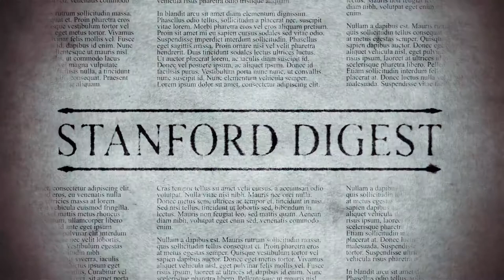The Stanford Digest EP01 - Tombstone by James Clavin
On the afternoon of October 26, 1881, eight men clashed in what would be known as the most famous shootout in American frontier history. Thirty bullets were exchanged in thirty seconds, killing three men and wounding three others.

The fight sprang forth from a tense, hot summer. Cattle rustlers had been terrorizing the back country of Mexico and selling the livestock they stole to corrupt ranchers. The Mexican government built forts along the border to try to thwart American outlaws, while Arizona citizens became increasingly agitated. Rustlers, who became known as the cow-boys, began to kill each other as well as innocent citizens. That October, tensions boiled over with Ike and Billy Clanton, Tom and Frank McLaury, and Billy Claiborne confronting the Tombstone marshal, Virgil Earp, and the suddenly deputized Wyatt and Morgan Earp and shotgun-toting Doc Holliday.

Bestselling author Tom Clavin peers behind decades of legend surrounding the story of Tombstone to reveal the true story of the drama and violence that made it famous. Tombstone also digs deep into the vendetta ride that followed the tragic gunfight, when Wyatt and Warren Earp and Holliday went vigilante to track down the likes of Johnny Ringo, Curly Bill Brocius, and other cowboys who had cowardly gunned down his brothers. That "vendetta ride" would make the myth of Wyatt Earp complete and punctuate the struggle for power in the American frontier's last boom town.